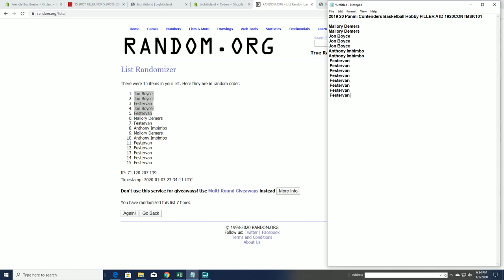2019 20 Panini Contenders Basketball Hobby FILLER A ID 1920CONTBSK101